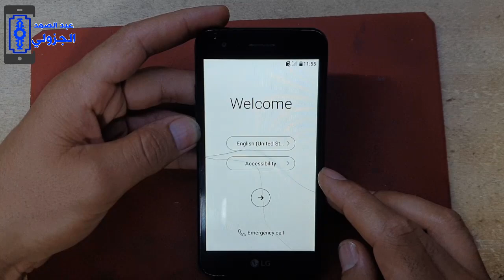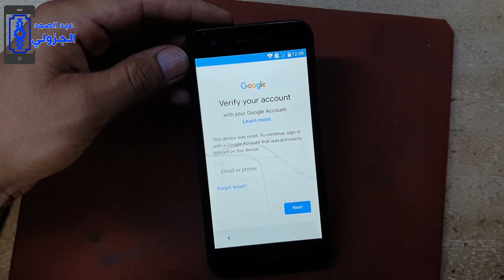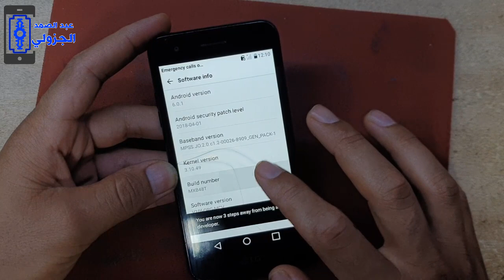ثغرة غريبة وعجيبة حذف حساب جوجل بدون انترنت او برنامج frp 2021